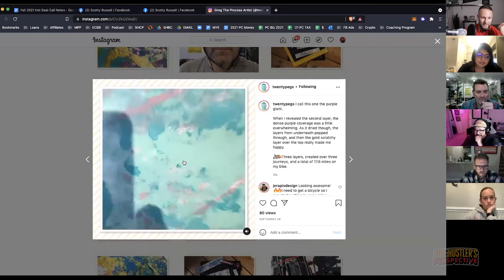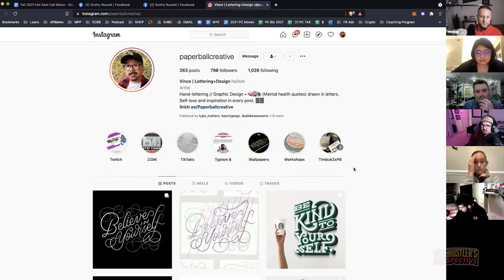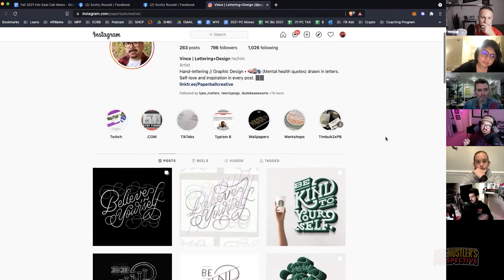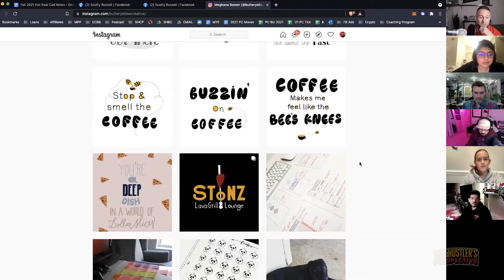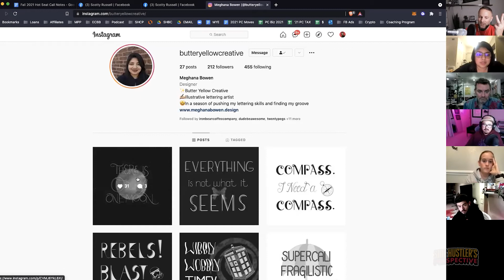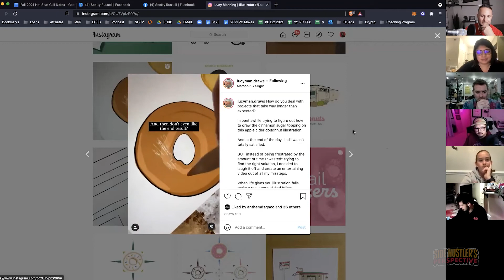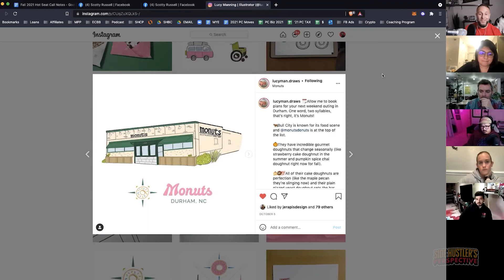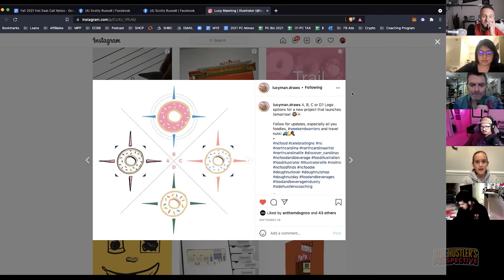237: Pt. 2 - How to Bet Big On Yourself (Fall 2021 Student Spotlight Special)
Leverage Your Day Job to Fuel Your Dream Job
We’re picking back up where we left off with Part 2 of the Side Hustler’s Student Spotlight Special featuring my current Fall 2021 students.

(Go back and listen to Part 1 - Episode 236 first to follow the flow of the conversation!)

The Side Hustler’s Coaching Program is an intense 12-week boot camp where 8–10 creatives like yourself master the art:

- Betting big on yourself and your creative pursuits.
- Leveraging your day job to fuel your dream job.
- Getting out of your own way and navigating life’s curveballs.

The Fall 2021 students you’re going to love fall into 2 Groups…

Last week, part 1, featured Group 1:
- Brayan Montes, CA – @yamz.world
- Drew Ordway, CO – @impossiblyawesomedesign
- Jeremy Piske, WA – @jerapisdesign
- Greg Jackson, TX – @anthemdsgnco

This week, part 2, features Group 2:
- Greg Martin, UK – @twentypegs
- Vincent Alindogan, CA – @paperballcreative
- Meghana Bowen, DC – @butteryellowcreative
- Lucy Manning, NC – @lucyman.draws

This is a major commitment in terms of your time, energy, and yes, money...but the growth and mindset shift within your creative pursuits during the 12 weeks speaks for itself.

If you’re stuck in your own way and want to bet big on yourself, then you’re going to find a lot of gold in this 2-part series.

Wanna be a part of a future Fall or Spring program? Then join the A-List Waitlist at SideHustlersCoaching.com to get first dibs for an upcoming program.

RESOURCES & REFERENCES
Ep. 236: Part 1 Student Special

ENGAGED COMMUNITY GUIDE - A FREE guide for growing an audience around you and your work

HAPPY MONEY COURSE - Generate passive income by transforming your artistic passion into a digital product

THE LETTERING PRICING HANDBOOK - A handbook and video series helping letterers get paid their worth